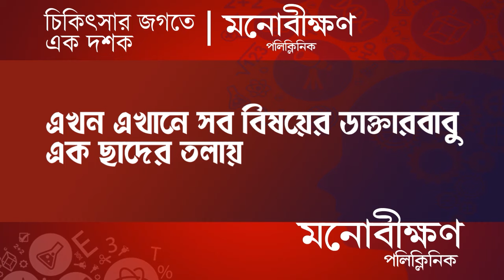Durand Cup 2024: ডার্বি বাতিল নিয়ে মুখ্যমন্ত্রীকে নিশানা অধীরের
Adhir targets the chief minister over the cancellation of the derby match. Former MP of Baharampur Adhir Chowdhury is targeting the chief minister for canceling the derby. Adhir Chowdhury claims that the right of people to watch the game is being taken away due to the fear of protest. Adhir claims that the Chief Minister is afraid of the women's movement. The derby was canceled due to the fear of the movement.